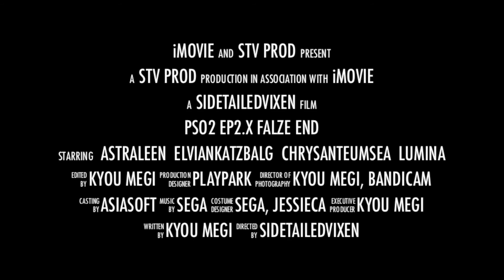PSO2 EP 2.X FALZE END [FANMADE] TRAILER 1080p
a trailer I made using iMovie template
for my upcoming video and learning